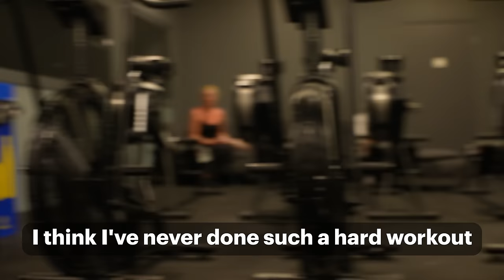I Invited 50 Subscribers to Northern Sweden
So what happens when you invite 50 of your subscribers to your home town in the middle of nowhere? Let's find out! Welcome to Sollefteå ❤

📧 Join my Free Newsletter - Short biweekly emails on simple living, creativity and self-development